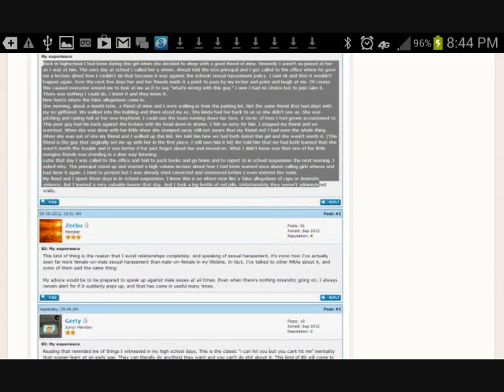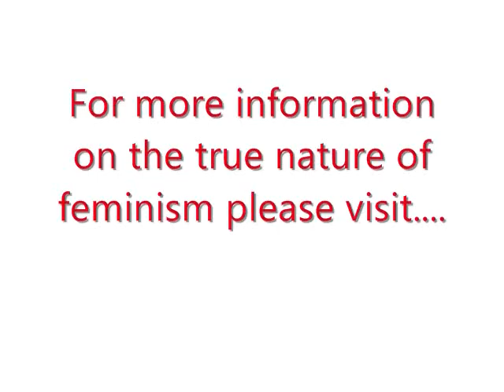My Experience With False Allegations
I was wrong. Fireinthedawn has double the number of subscribers I do at this point in time and his video about me only got 21 views. Most of his videos get less than that. Sometimes I feel sorry for the guy.
Fireinthtedawn/manifestoOfthephoenix EP article "He needs to get over it."